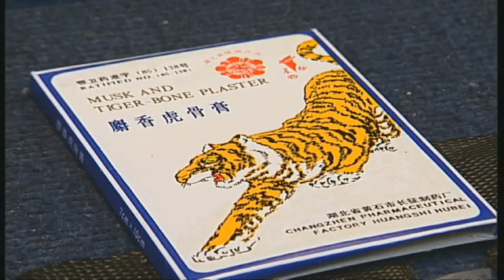A Cinderella story: Siberian tiger released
Amur tigers are an endangered species. John Sparks brings a report on one tiger cub, Cinderella, who has been released back into the wild.